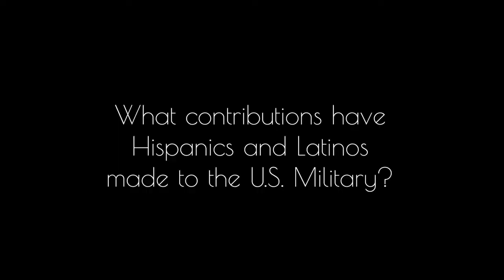NSWC Panama City Division Hispanic Heritage Month - Video 3- Javier Handal & Gretchen Rivera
September 15 - October 15 is Hispanic Heritage Month! 🎉

Meet Javier Handal and Gretchen Rivera , Hispanic Emphasis Program Lead and Vice Lead at NSWC PCD. In this short video, they demonstrate the importance of celebrating Hispanic Heritage Month, the difference between "Hispanic" and "Latino", contributions to the U.S. military, and what Hispanic Heritage Months means to them.

Check it out! 💥⬇️